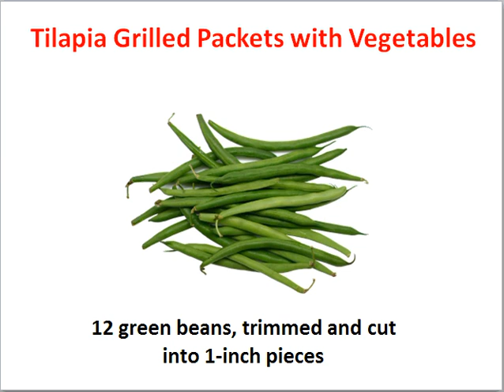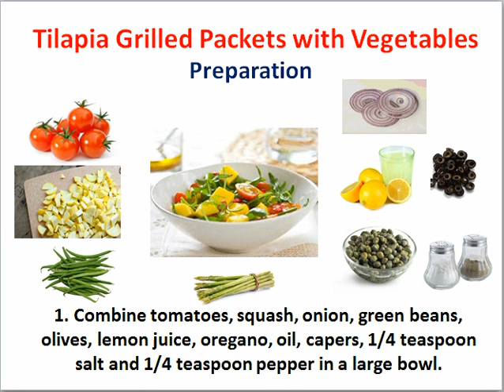Tilapia Grilled Packets with Vegetables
Here you find barbecue ideas and recipes to enjoy your bbq garden party  and outside cooking.